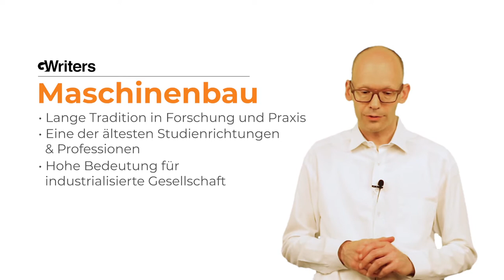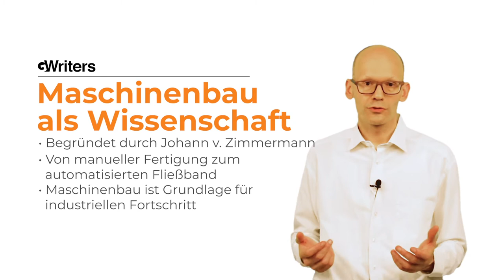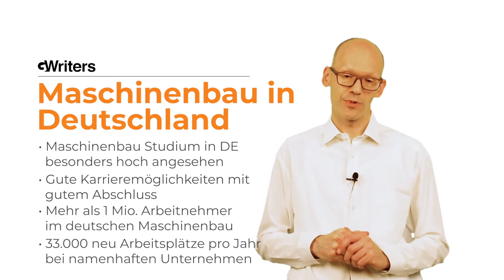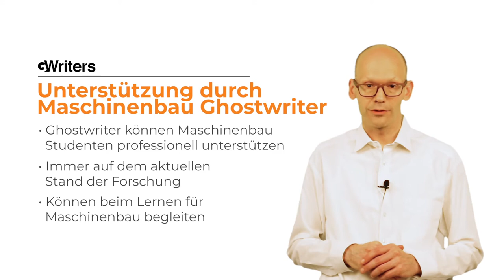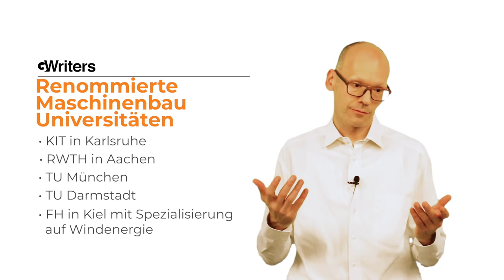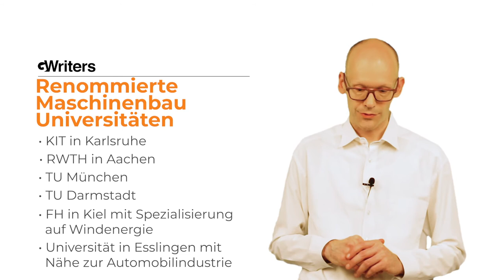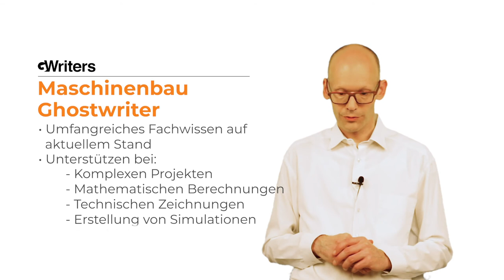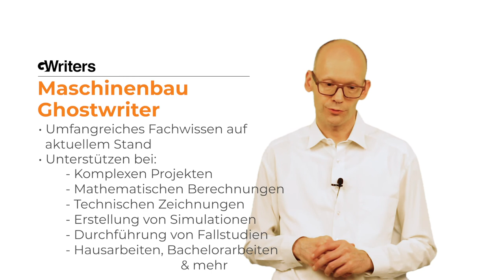Ghostwriter Maschinenbau von GWriters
GWriters • • GWriters ist eine wissenschaftliche Agentur für akademisches Ghostwriting, Lektorate, Coachings und weitere Ghostwriting Services.

Der traditionsreiche Studiengang Maschinenbau ist aufgrund seiner vielfältigen Vertiefungsmöglichkeiten, den guten Karrieremöglichkeiten und der hervorragenden Reputation deutscher Universitäten in diesem Fachgebiet besonders beliebt bei Studienanfängern. In diesem Video stellen wir Ihnen alle Voraussetzungen und Anforderungen an ein Maschinenbaustudium vor, erläutern Ihnen den Aufbau und die Inhalte des Studiums und erklären, wie auch Sie von der professionellen Unterstützung unserer Maschinenbau Ghostwriter profitieren können.

Wenn Sie bei Ihrer Hausarbeit, Seminararbeit, Bachelorarbeit oder Masterarbeit in Maschinenbau von unseren akademischen Ghostwritern Unterstützung benötigen, schicken Sie uns einfach eine unverbindliche Anfrage